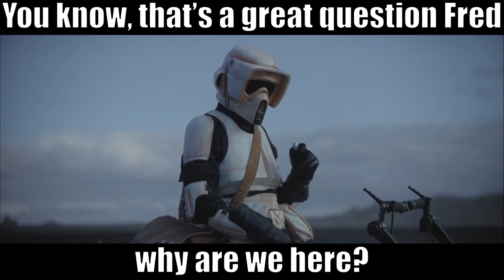When Stormtroopers start asking the important questions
Finally Stormtroopers who are coming to their senses